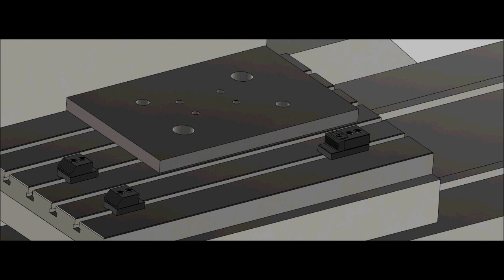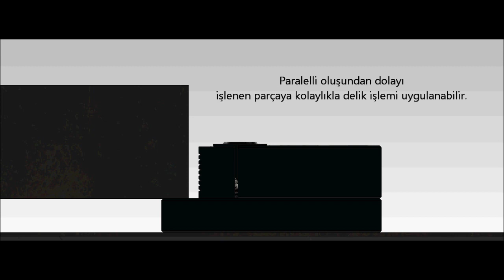Side Clamp-Set with parallel base, pull down effect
Side Clamp-Set with parallel base, pull-down effect (T-Slot 14 to 28)
Material: Ck45 DIN
38 HRC hardened
Black coated
Laser marked
by operating the adjusting the workpiece by means of clamps, simultaneously pull-down effect arises at the contact surface
by lateral attachment of a stop, the workpiece can be clamped repeatable
Clamps: hardened steel
Set consists of (in plastic box):
Clamp: 2 pieces
Support blocks, fixed: 2 pieces
Nut for T-slot: 10 pieces
Inbus bolt: 10 pieces
Hex screwdriver: 2 pieces
T-slot scraper: 1 piece